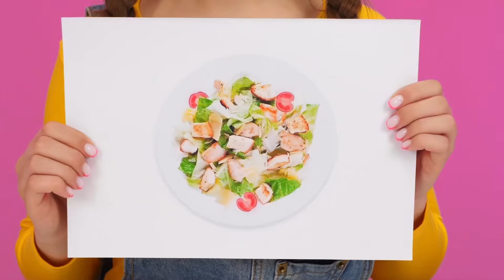אתגר גלידות מסתורין | אתגרי אוכל מצחיקים HAHANOM Challenge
אנחנו מאוד אוהבים גלידה! הצטרפו אלינו, יהיה הרבה מזה באתגר החדש!